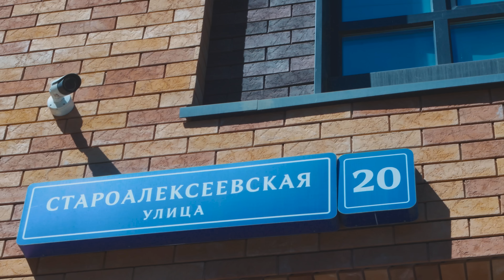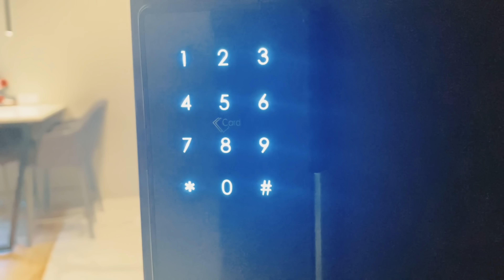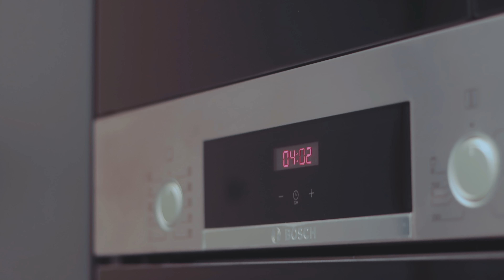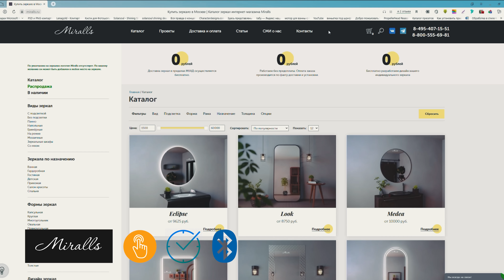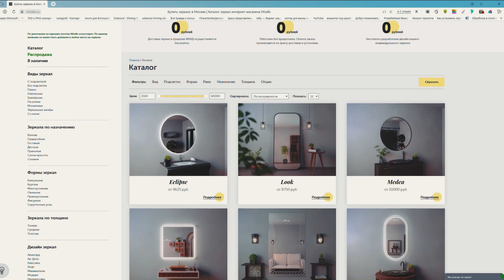Можно ли из 43 кв метров сделать трехкомнатную квартиру? РУМТУР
Ловите обзор квартиры 43 квадратных метра для полноценной семьи. По мне так хорошее решение придумал Александр - ЛОГИКА РЕМОНТА.
Здесь использовались лучшие материалы. Десь с вами;

Miralls - российский производитель эксклюзивных зеркал.
— Работа с индивидуальными эскизами и сложными проектами
 — 1000 различных моделей любых форм, типов и размеров
 — Шоурум работающий с 9:00 до 21:00 мск в онлайн и офлайн форматах
 — Широкий выбор полезных дополнительных опций: аудиосистема, bluetooth, обогрев, часы, увеличение, разные типы включения
 — Без предоплаты, замер каждому покупателю бесплатно
 — Бесплатная доставка по Москве и Петербургу, по РФ доставка до вашего адреса ТК
 — Собственное производство на севере Москвы
 — Быстрые сроки и, конечно же, хорошие партнерские условия сотрудничества и бонусы для дизайнеров, архитекторов и строителей
Каталог:

Фабрика RADAWAY - изготавливает качественные душевые кабины, двери в нишу. Хороший выбор на сайте

В этом проекте задействован каждый миллиметр площади: ведь дизайнерам предстояло на ограниченной площади однокомнатной квартиры обустроить комфортное пространство для жизни не меньше трех человек. В результате кропотливой работы Александра и его команды над планировкой помещения, профессионалам не только удалось найти место для двух отдельных спален и уютной зоны кухни-гостиной-столовой, но и самым тщательным образом продумать систему хранения: в интерьер этой маленькой квартиры органично вписался вместительные шкафы-купе, гардеробные и  антресоли!

Встроенная мебель – незаменимое решение для маленьких пространств. Так, в прихожей расположился вместительный шкаф-купе во всю стену, где хозяева смогут хранить не только сезонную одежду и обувь, но и предметы бытовой необходимости.

В кухонной зоне уместилось все необходимое – рабочие поверхности, встроенный холодильник. Получилась полноценная кухня на вполне просторной и площади.

Ваша Татьяна💘